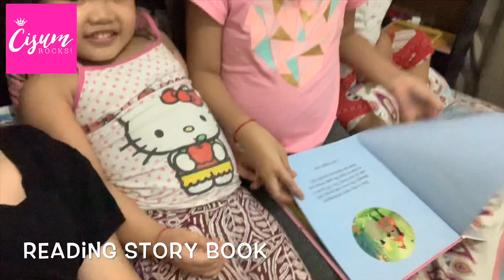Miming Time with Li’l Cuzins | CISUM Vlog 20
July 05, 2019 | Friday

Facebook Page : Cisum Ian Realeza |

♥️’s : CISUM